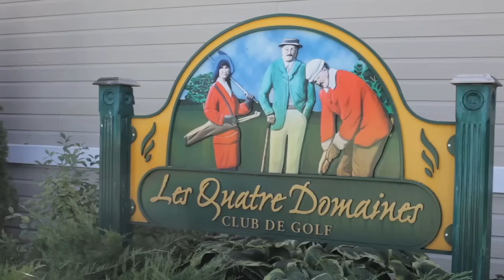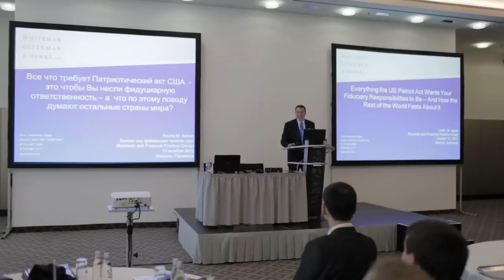Hitachi Systems Security - "Growing Global"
A series of highlights from recent conferences and meetings held in Miami, Montreal, Munich and Moscow.